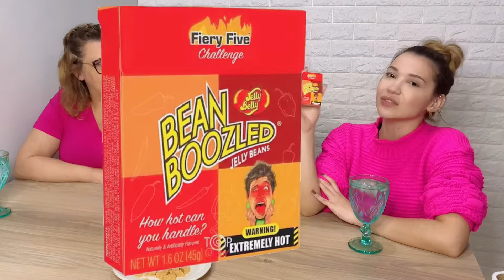DESAFIO JELLY BELLY 🌶🔥🥵 Feijões apimentados 🌡 BEAN BOOZLED - Fiery Five Challenge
Quem aqui é fã de pimenta??? (Pq eu não 🥵), depois desse experimento, menos ainda kkkkrying.

 Essas balinhas são da Jelly Belly e peeeeensa num trem apimentado ❤️‍🔥

Será que você conseguiria ir até o final?
Maque alguém pra fazer esse desafio com você 🌶🔥🥵